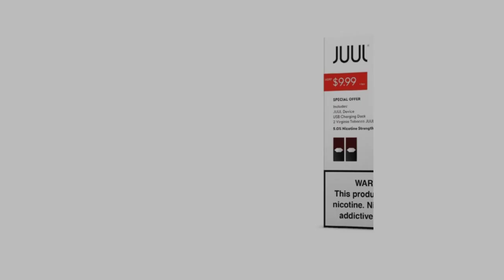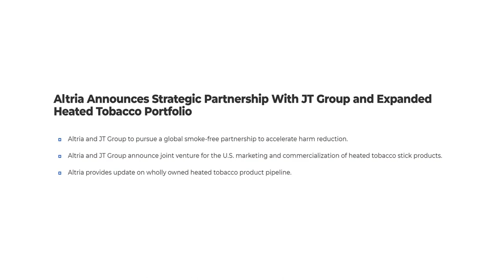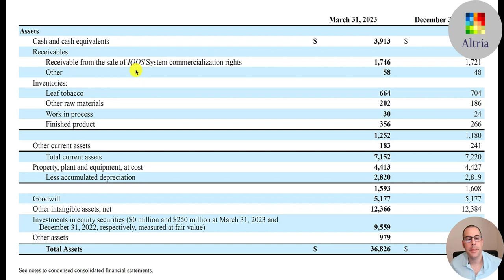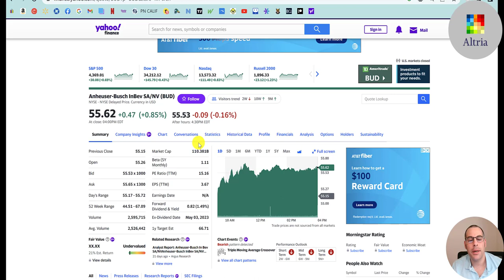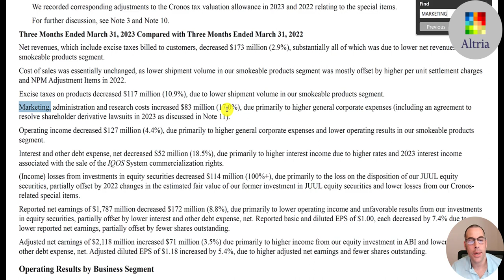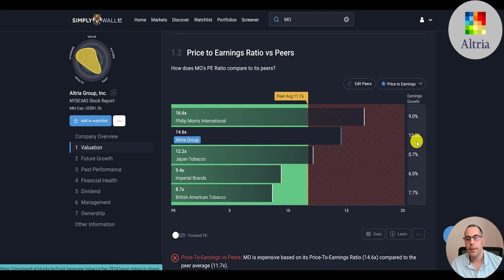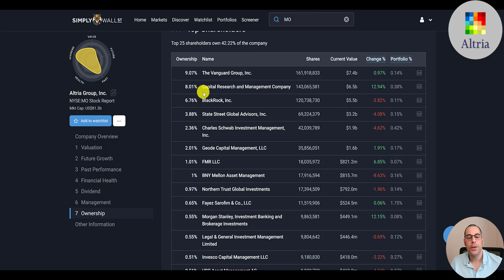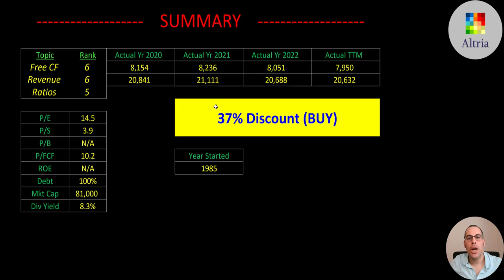Expert Review of Altria's Stock --- $MO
0:00 Opening
5:48 High Level Financials (Free Cash Flow, Net Income, and Revenue)
6:54 10Q
17:55 Simply Wall Street
24:02 Capital Structure (Equity, Debt, and WACC)
24:24 Valuation Results (Future Free Cash Flows)
24:52 Other Valuations (Simply Wall Street and Analyst Estimates)
25:12 Dividend History and Dividend Yield (Payout Ratio)
25:25 Historical Stock Price Chart
26:05 Industry Comparison w/ Financial Ratios (Market Cap, P/B, P/E, P/FCF, and P/S)
26:55 Summary